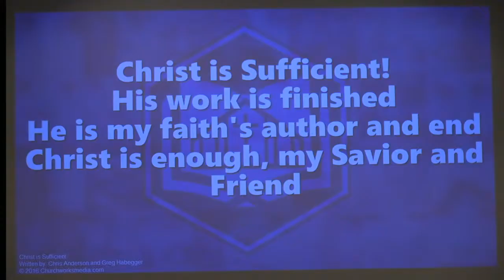"It is Finished" John 19:30 Sunday Morning Worship Service 4-3-2022